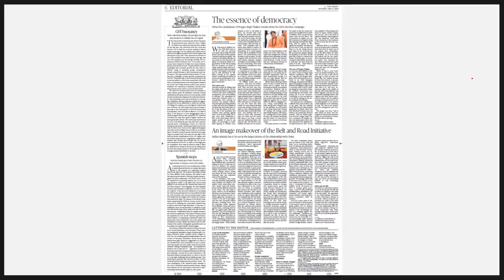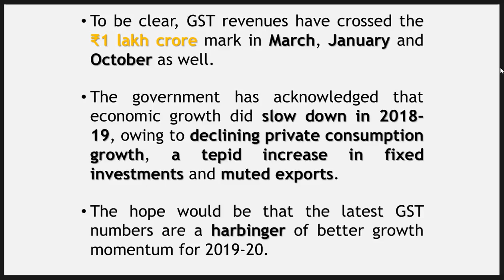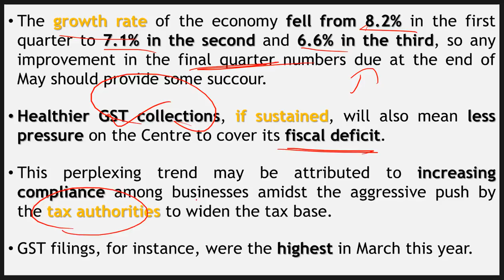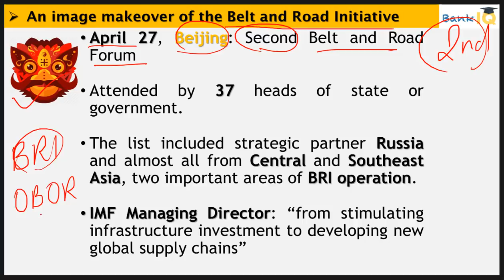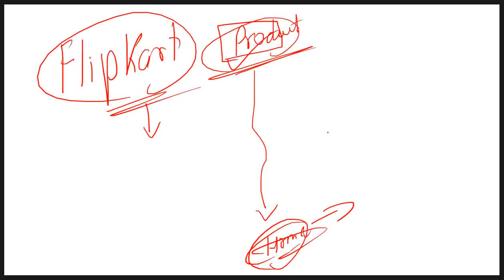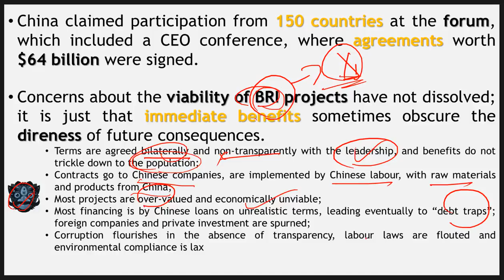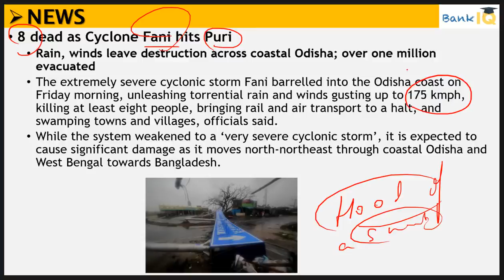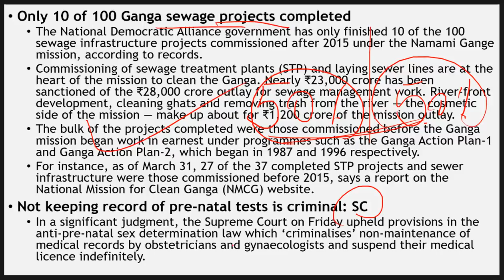4 May 2019 - The Hindu Editorial News Paper Analysis - [SBI/IBPS/RBI] Current affairs